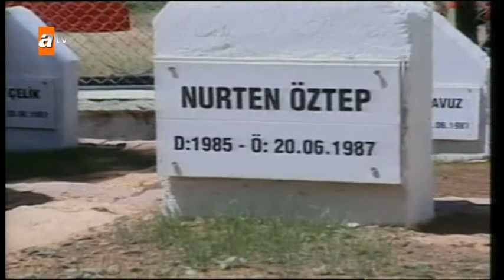2007 PINARCIK KATLİAMI 20.YIL